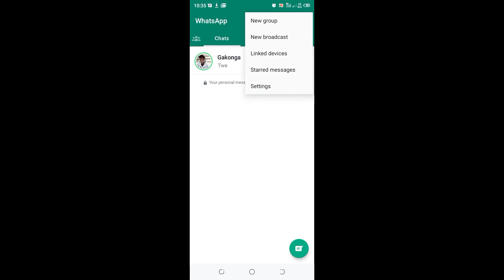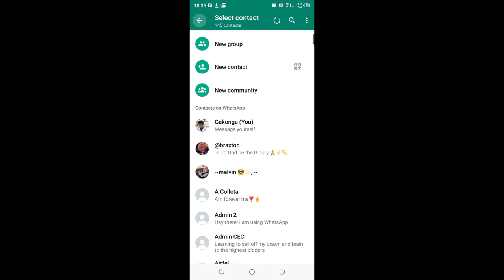How To Silence Unknown Callers Numbers in WhatsApp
In this video I will show you how to activate silence unknown calls in WhatsApp-Silence Calls privacy settings